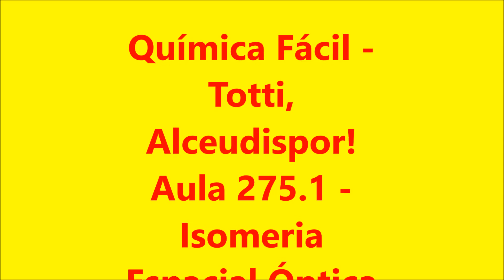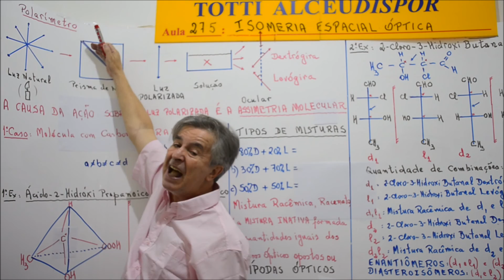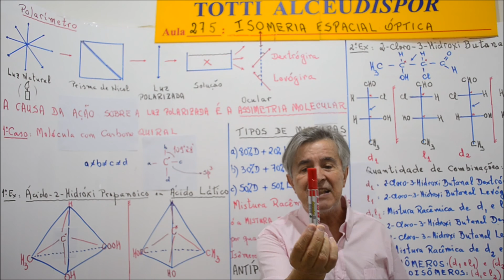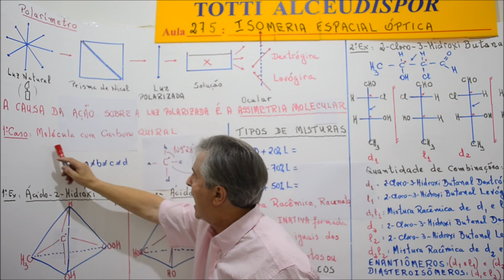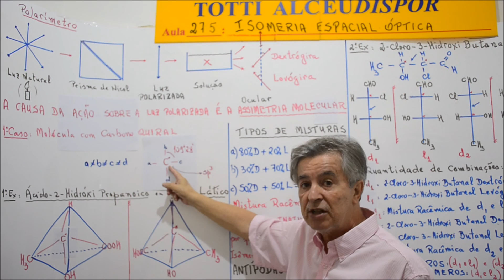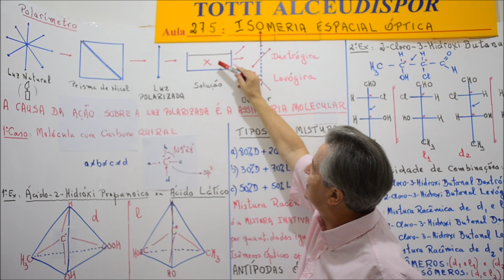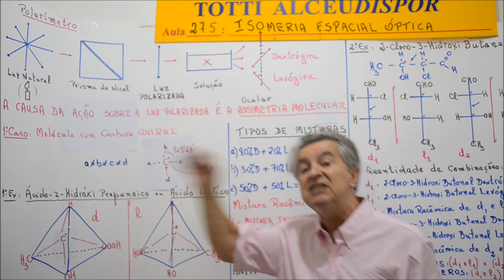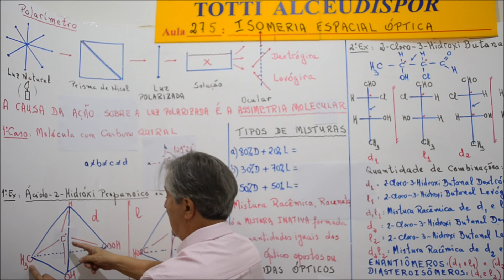Aula 275.1 - Isomeria Espacial Óptica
clicando em "Meu Canal" que vai abrir "Consulte a Lista de Aulas".
Uma fórmula molecular escrita na sua forma plana de bastão pode desdobrar-se em diversas substâncias com propriedades físicas sempre diferentes e propriedades químicas semelhantes, algumas desastrosas.